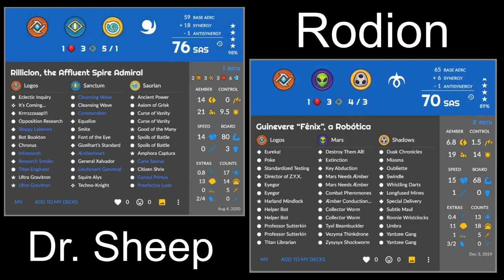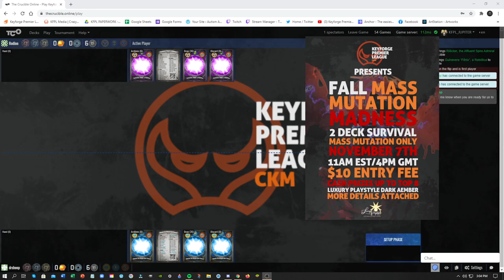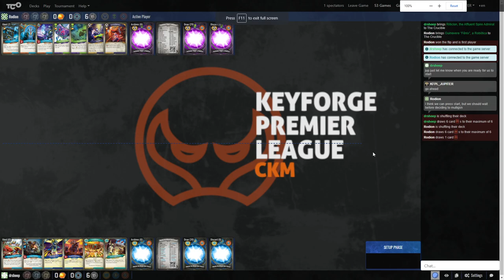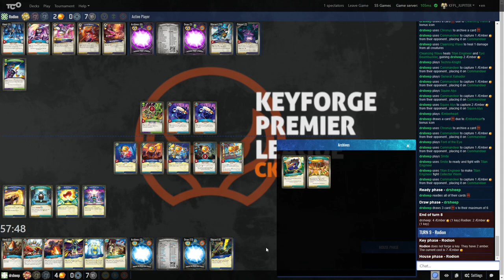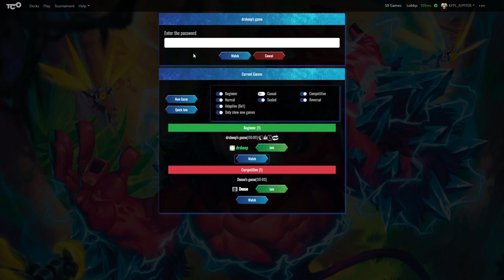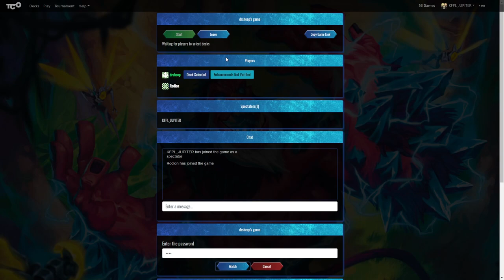KFPL - Rodion vs drsheep (Season 1, Group A, Round 5)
Rodion goes into this match with only having lost one match in group play so far, but will he be able to put the Dr. to sleep when he is the one with all the sheep? Tune in and enjoy this Group A rumble.